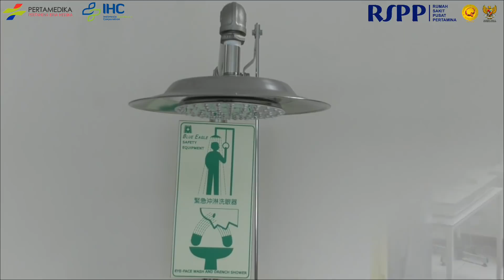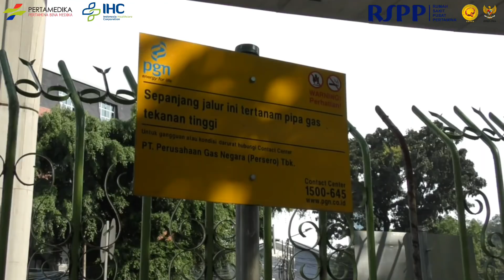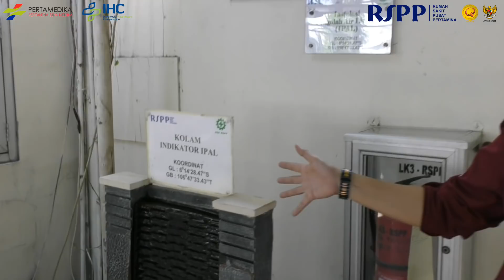Implementasi Green Hospital di RS Pusat Pertamina tahun 2018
Dalam rangka peringatan Hari Kesehatan Nasional Ke - 54 Tahun 2018, RS. Pusat Pertamina turut berpartisipasi dalam "Lomba Implementasi Green Hospital".

Inovasi yang ada dalam implementasi green hospital di RS Pusat Pertamina, antara lain:

- Uji emisi kendaraan
- B3 ramah lingkungan
- Konversi BBM ke BBG
- Re-use air sisa produksi RO
- Pengelolaan limbah kedokteran nuklir

Semoga video ini bermanfaat bagi kita semua. Terima kasih :)